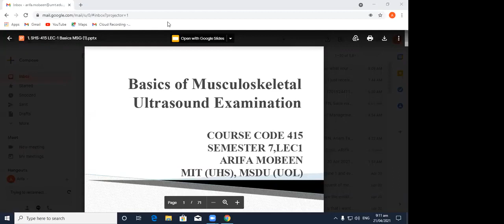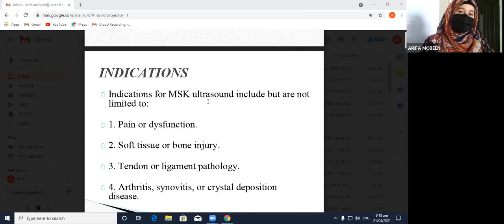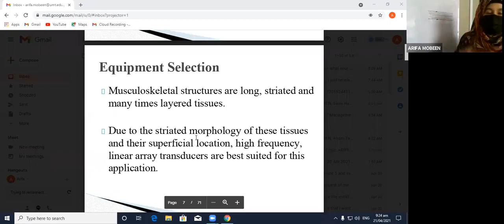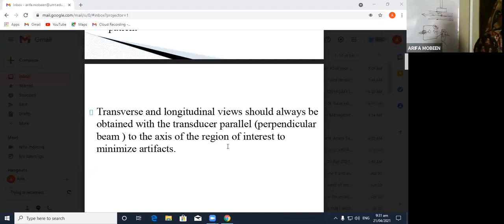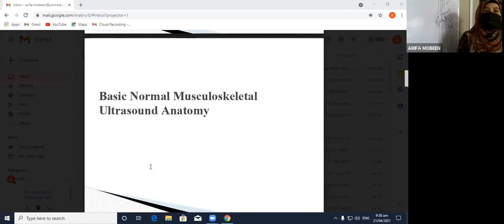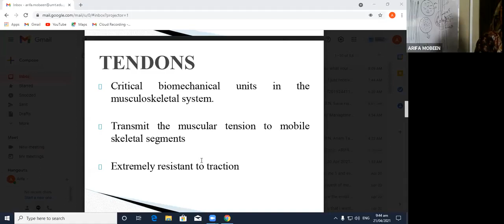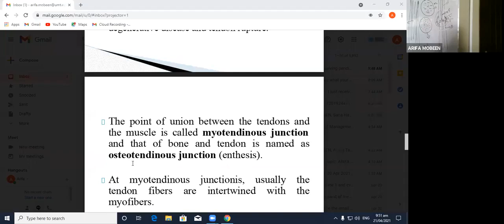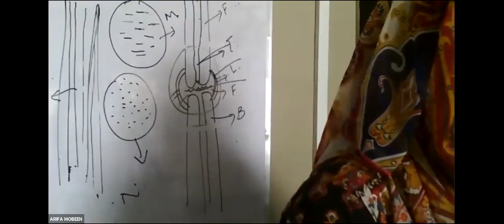Musculoskeletal USG Lecture 1 | MSK USG Lec 1 | SHS 415 Lecture 1 | Basic MSG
Asslam-o-Alaikum...To Everyone..!

╔ ஜ۩KB۞Tech۞۩ஜ ╗

╚ ஜ۩KB۞Tech۞۩ஜ ╝

╔ ஜ۩KB۞Tech۞۩ஜ ╗

╚ ஜ۩KB۞Tech۞۩ஜ ╝